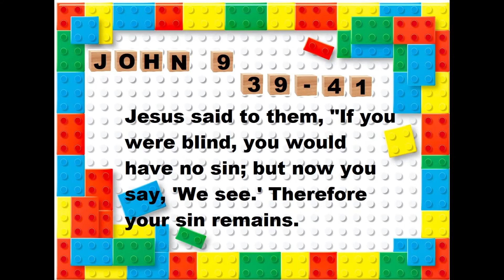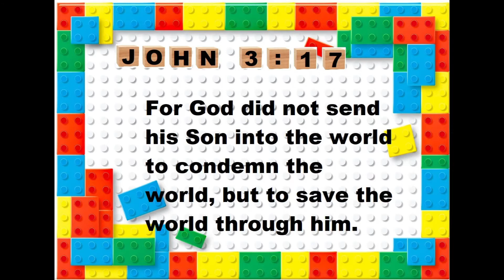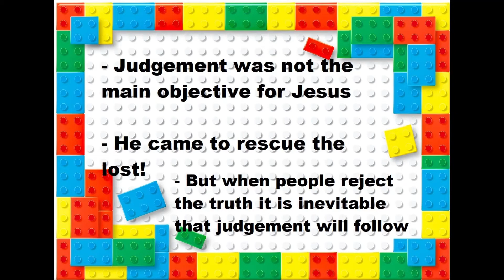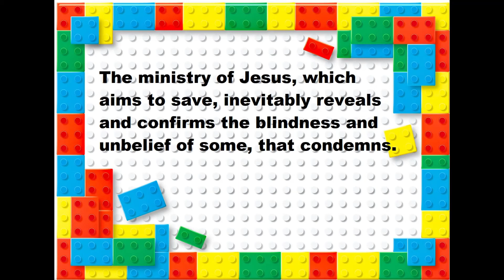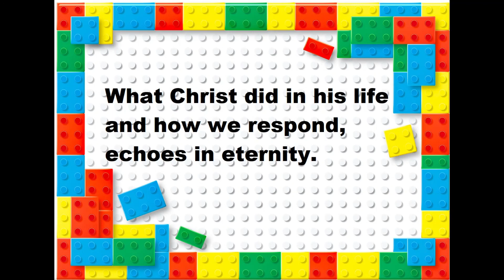Building Blocks - Did Jesus come to Judge the World? | James Vile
In this episode we look at John 9:39 where Jesus states "for judgement I have come into this world". This video tackles the issue of whether Jesus came to condemn the world or save it.